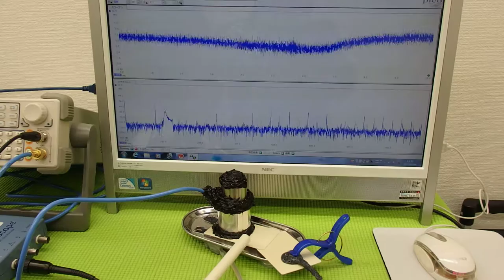オリジナル（超音波）実験 ultrasonic-labo